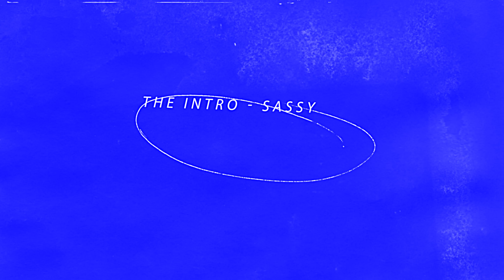SASSY - 'The Intro (Prod. behuman)’ (Visualizer)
SASSY x behuman - The Intro (Visualizer)

"The Intro”, là sản phẩm mở đầu cho trong một chuỗi những dự đầy màu sắc cho năm 2021 thuộc thể loại R&B bắt đầu bằng “New Summer Vibe” sẽ ra mắt vào 12/06 tới cùng những người anh em SG Prider. Bài nhạc sẽ là một lời giới thiệu của bản thân Sassy bằng sự hài hước, tinh nghịch đúng như cái tên của mình.

Music | Composed by SASSY, behuman
Music | Arranged by behuman
Music | Mixed & Mastered by 1994s Studio
Music | Lyrics by SASSY
Music | Performed by SASSY
Xin chân thành cảm ơn các đối tác Believe Vietnam & Zing MP3.

© Bản quyền thuộc về SG Prider
© Copyright by SG Prider ☞ Do not Reup